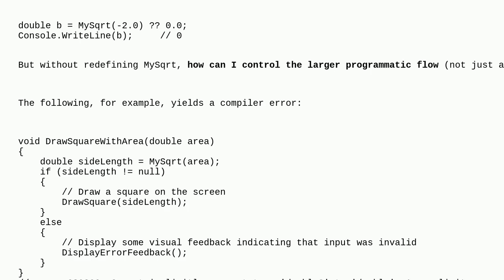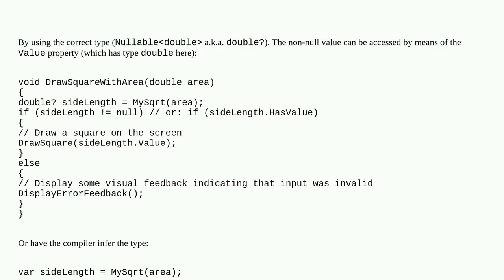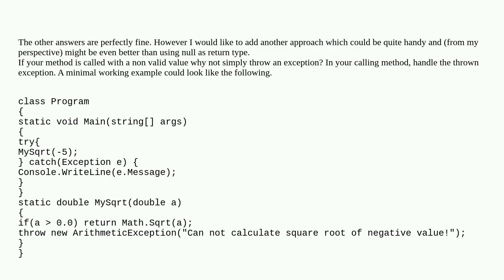Condition program flow on whether a `double?` is null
A special thanks goes out to the community

  c#